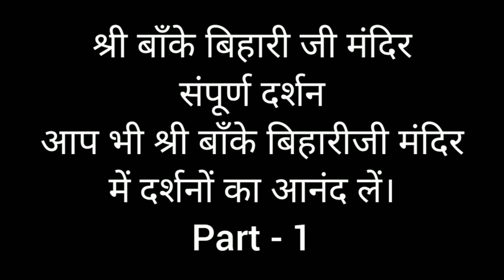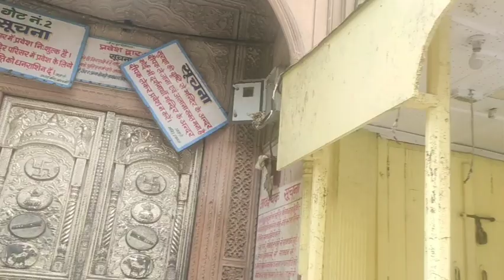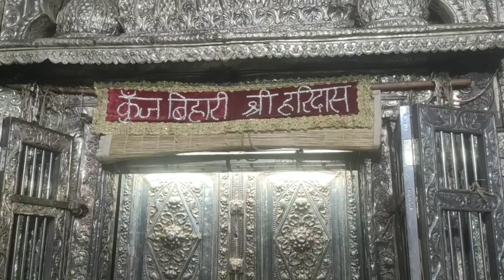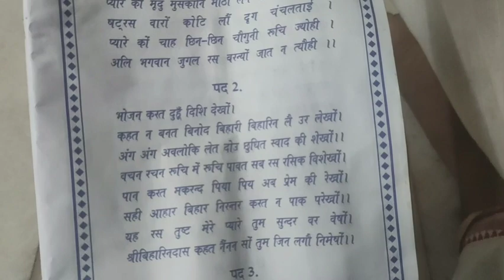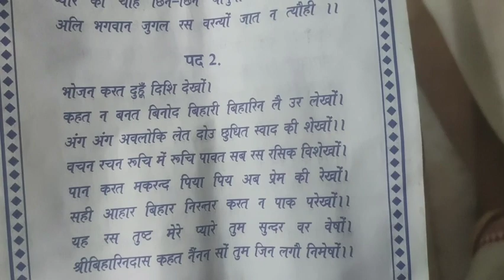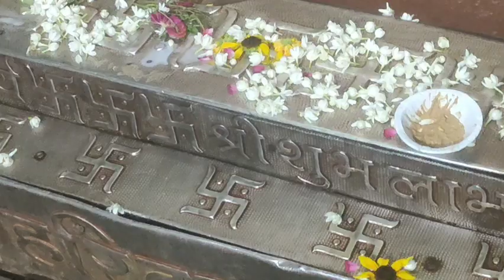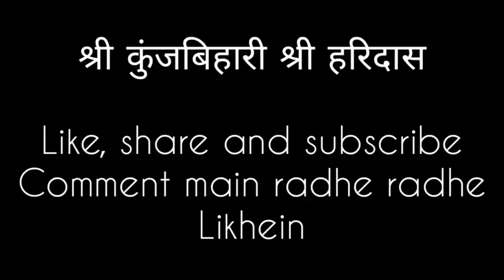Live shri bankey bihari ji darshan online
श्री बिहारीजी महाराज एवं संपूर्ण मंदिर के लाइव दर्शन करने के लिए पूरा वीडियो देखें। कमेंट में राधे राधे लिखें।

bankey bihari mandir live darshan
shri vrindavan banke bihariji ke online darshan
shri bihariji maharaj ke bhog
बाँके बिहारीजी मन्दिर से ऑनलाइन दर्शन

निखिल गोस्वामी
सेवाधिकारी श्री बाँके बिहारी मंदिर